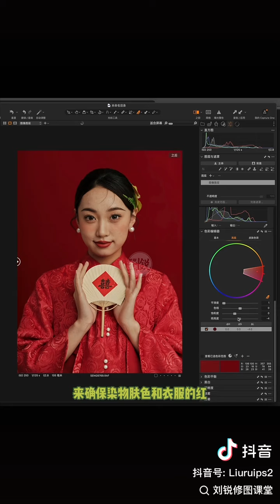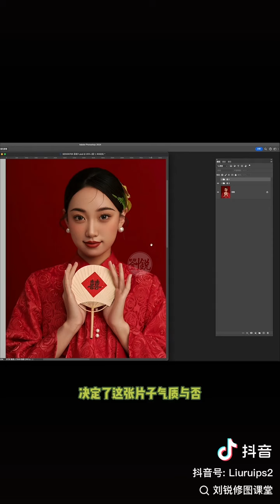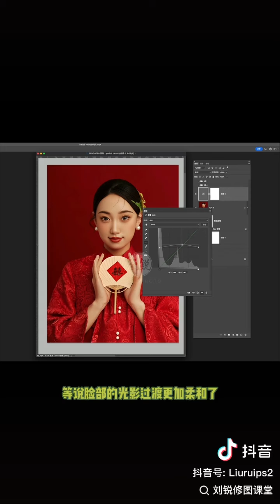如何修出高级红？_ps宝贵知识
专业修色，转载收藏